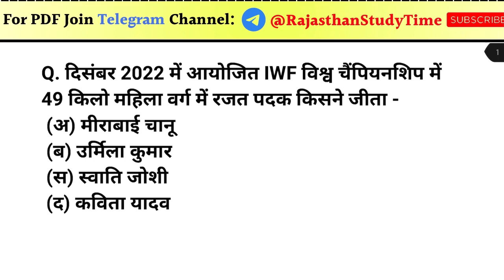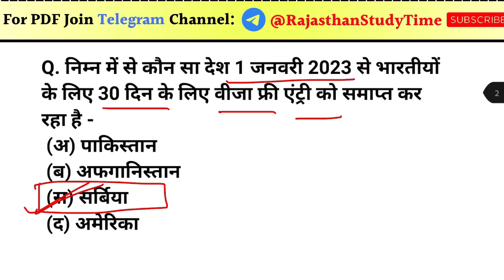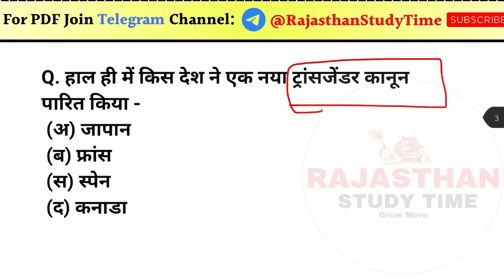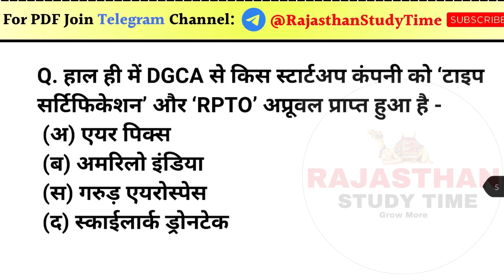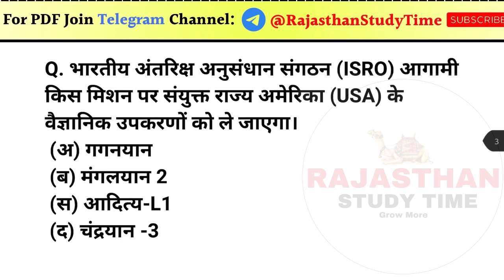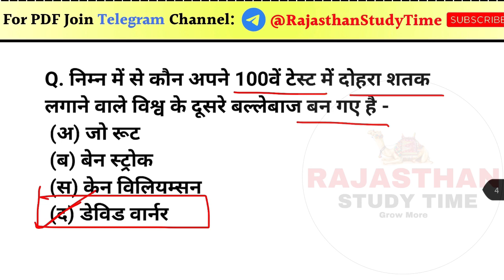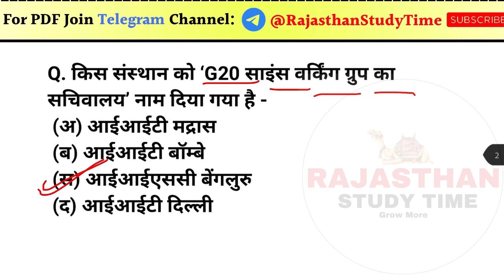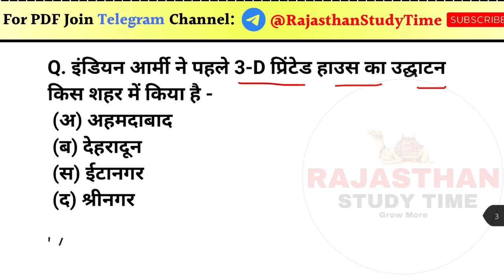HIGH COURT LDC CURRENT AFFAIRS 2023 | RAJASTHAN HIGH COURT LDC CURRENT AFFAIRS 2023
rajasthan high court ldc current affairs 2023
high court ldc current affairs 2023
rajasthan current affairs 2023
rajasthan ldc current affairs 2023